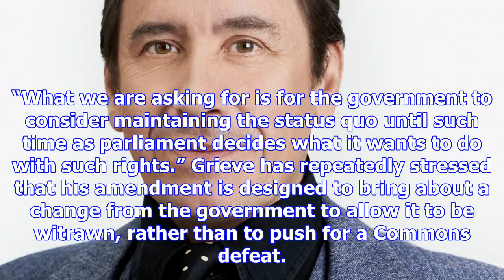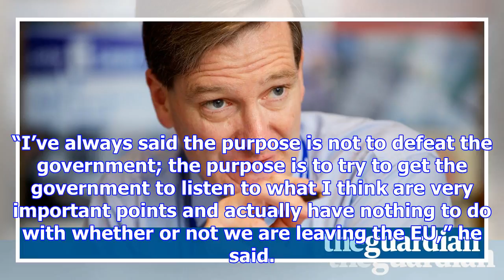Dominic grieve expects climbdown over post-brexit human rights law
The former attorney general Dominic Grieve has said he is still expecting the government to back dow...